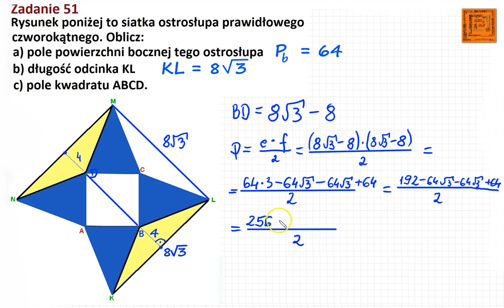Zadanie 51 c egzamin gimnazjalny ósmoklasisty